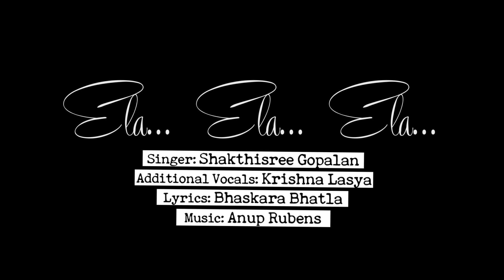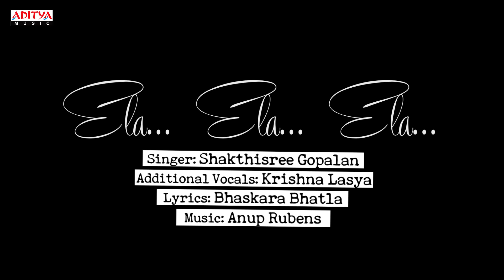Ela Ela Ela Full Song || ISM Movie Songs || Kalyan Ram, Aditi Arya, Puri Jagannadh || Anup Rubens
Listen & Enjoy ISM Movie Ela Ela Ela Song. Starring Nandamuri Kalyan Ram, Aditi Arya, Music composed by Anup Rubens, Directed by Puri Jagannadh and Produced by Nandamuri Kalyana Ram under the Banner of NTR Arts.

Film Name: ISM
Song: Ela Ela Ela
Music Director:  Anup Rubens
Singer: Shakthisree Gopalan
Additional Vocals: Krishna Lasya
Lyrics: Bhaskara Bhatla
Producer : Nandamuri Kalyana Ram
Director : Puri Jagannadh
Banner : NTR Arts
Lable : Aditya Music
Actor : Nandamuri Kalyan Ram
Actress  : Aditi Arya